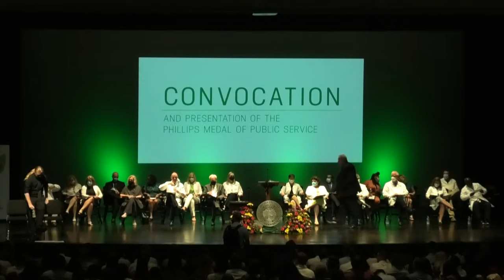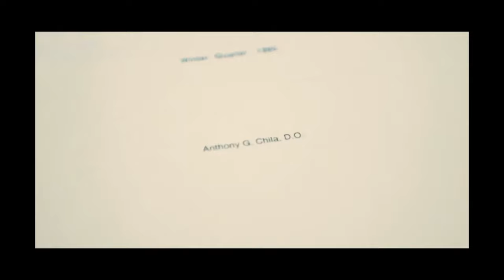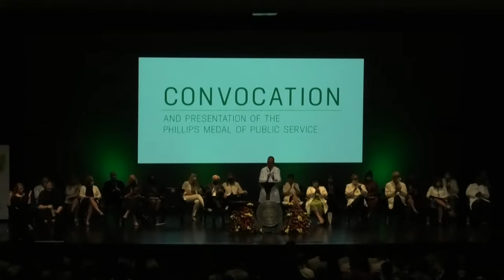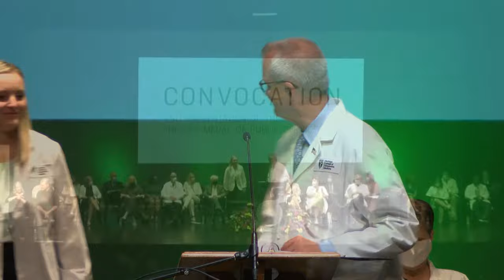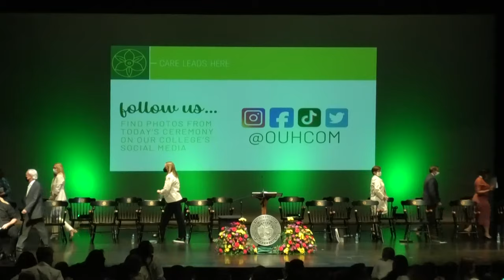Heritage College of Osteopathic Medicine Convocation/White Coat Ceremony 2022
Convocation and White Coat
The Convocation/White Coat Ceremony is held during Orientation each year to introduce the Heritage College entering class. As part of the Convocation Ceremony the students recite the Osteopathic Pledge of Commitment and the college also presents the Phillips Medal of Public Service in recognition of the men and women involved in health care, education and public service. A white coat, provided by the Ohio Osteopathic Association, is presented to each entering Heritage College student at the ceremony.